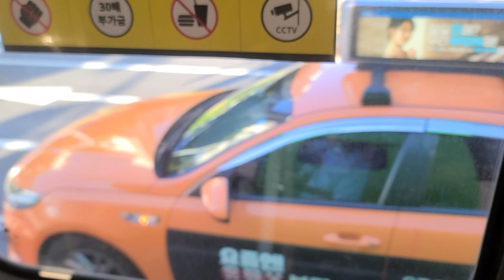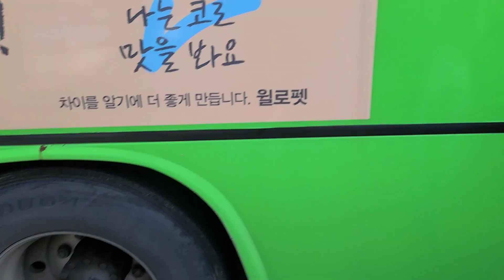(서울/지선) 자일대우버스 BS106 로얄시티 F/L NGV 좌석형 2010년10월식 2733호 0411번 대원여객 영상 2022년 8월 16일 1080P-4K'60FPS.